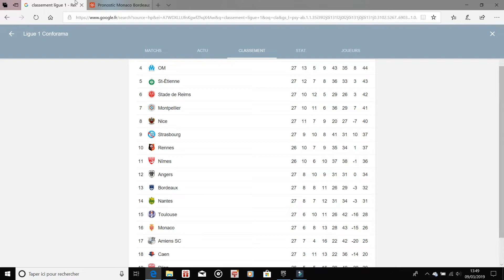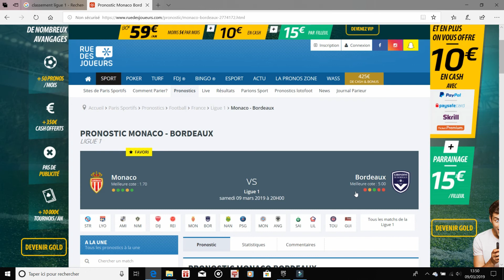MATCH Monaco VS Bordeaux Ligue 1 2019